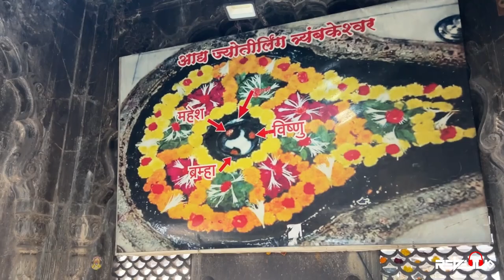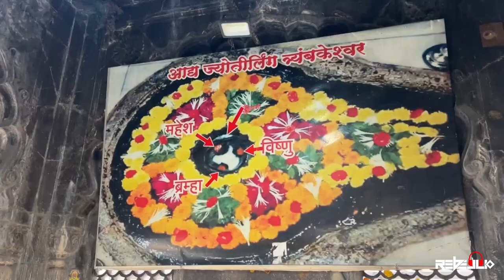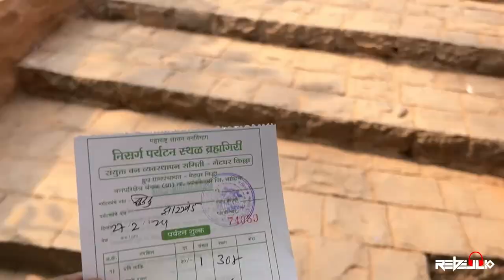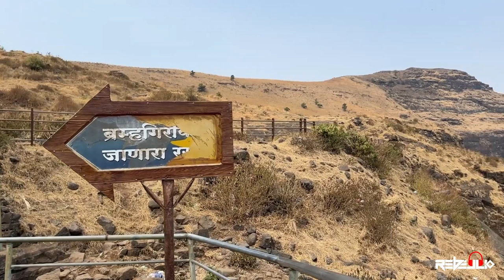Trimbakeshwar Jyotirlinga || Nashik || Trimbakeshwar Tour Guide || Brahmagiri Parvat Trek || Vlog